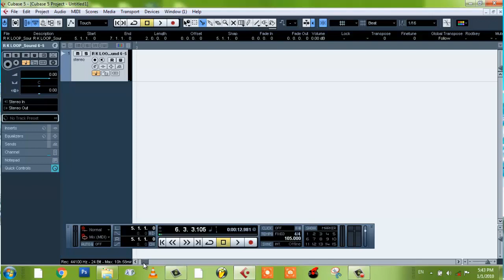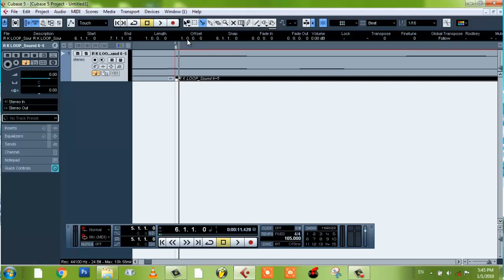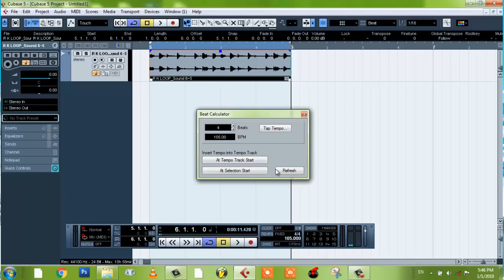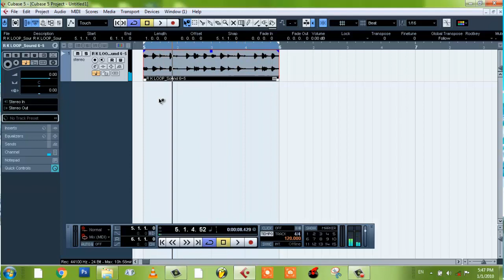Loop Ko सही तरीके से कटिंग करना सीखे - Cubese 5 हिंदी tutorial - How to ridam kating Cubese 5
Video Link

1. अपने कंप्यूटर के फ़ोल्डर का कलर को बदले 1 मिनट में | How to change folder color in windows 7

2. How TO Downlod  AutoTune 8.1 Free Install Nuendo 4 - Hindi

3. Nundeo 4 गाना रिकॉर्ड करें आसान तरीके से - Nuendo 4 tutorial Hindi - ☆ Kaise sikhub ☆

5. जो मोबाइल का अधिक यूज़ करते हैं ll इस वीडियो को जरूर देखें और अपनी आंखों खराब होने से बचाए {Hindi}